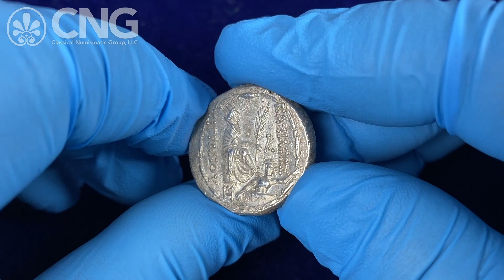CNG 123, Lot 194